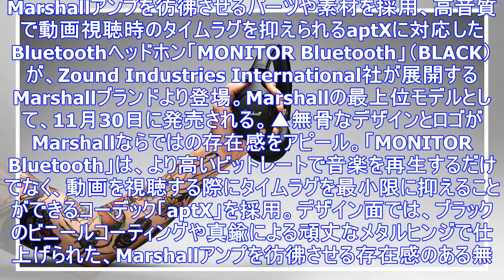Marshallからbluetoothヘッドホン最上位モデル「monitor bluetooth」登場、2台つないで音源シェアも可能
Marshallアンプを彷彿させるパーツや素材を採用、高音質で動画視聴時のタイムラグを抑えられるaptXに対応したBluetoothヘッドホン「MONITOR Bluetooth」（BLACK）が、Z...